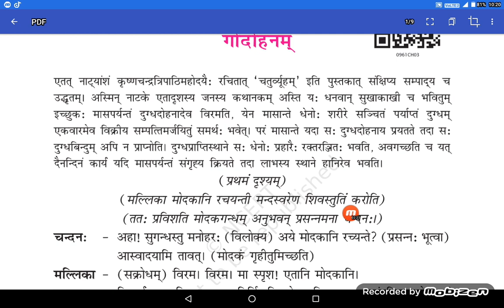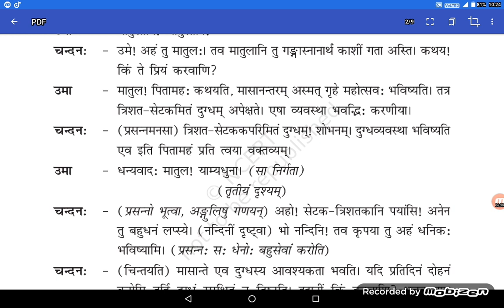mp board class 9th subject.